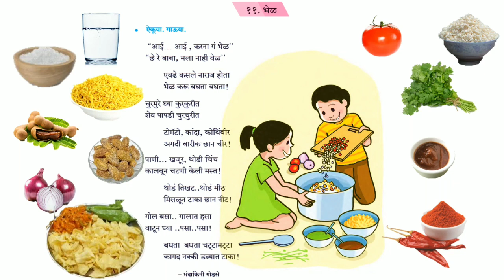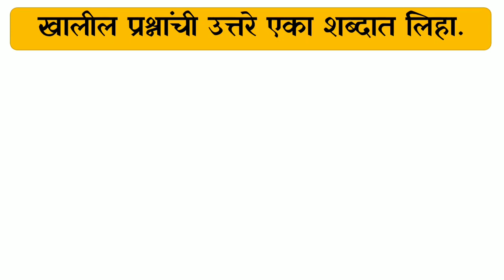भेळ कविता ( २ री ) मराठी { जिल्हा परिषद डेमो व्हिडीओ }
श्रीम. मोमीन इशरत हमीद
जि. प. प्राथ. शाळा बिजवडी
ता.इंदापूर जि.पुणे